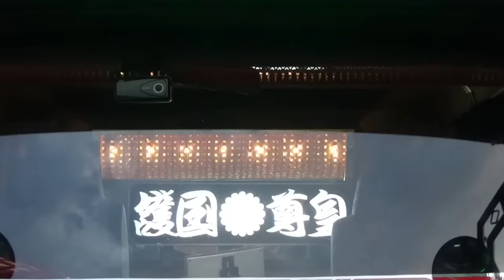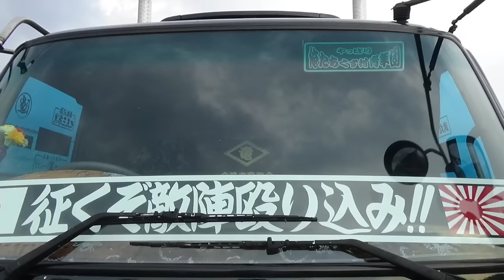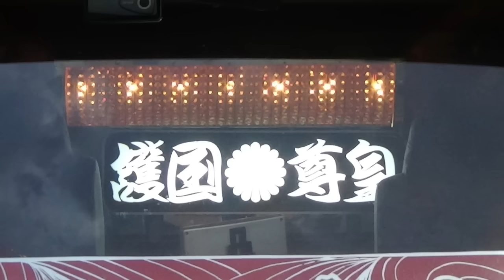2016大野ケ原物流inグループさくら (注:音声カット部分有り )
8/7香川県三豊市仁尾町で開催された、紋吉丸追悼チャリティイベントの動画です。